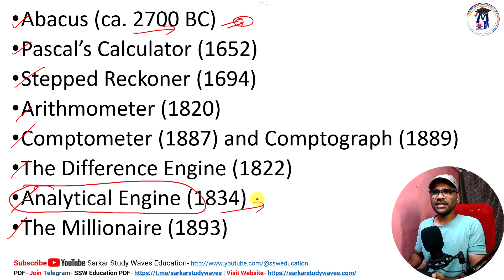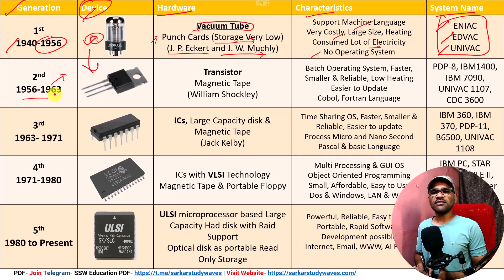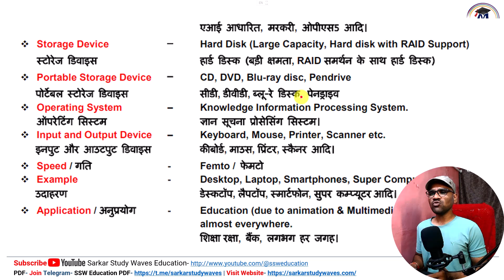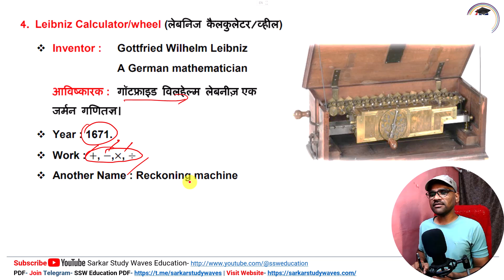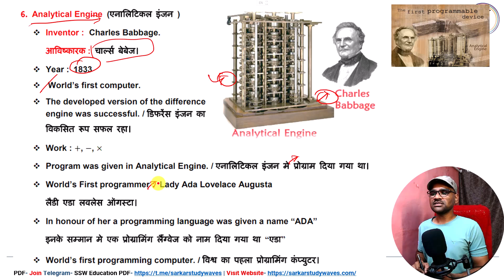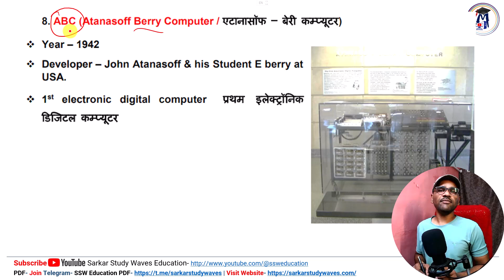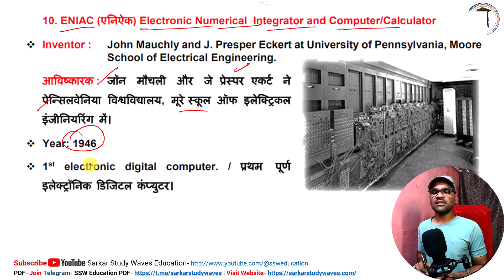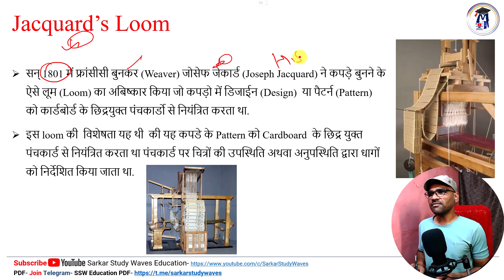5 Fundamentals of Computer | Basic Knowledge of Computer | Generations and History of Computer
Join Button पर Click करके आप इस चैनल की Membership Join कर सकते है जिससे आपको कुछ विशेष सुविधाएं प्राप्‍त हो सकती है जैसे Live Chat, सबसे पहले Comment का Reply और अन्‍य तथा चैनल को आगे बढ़ाने में आप मदद कर सकते हो.

Learn:
✅ Learn Basic Computer
✅ Computer Courses
✅ Office Work
✅ Web Development
✅ Software Development
✅ Programming Languages